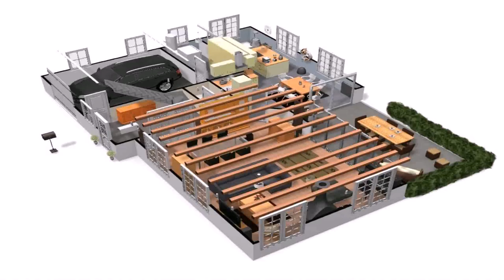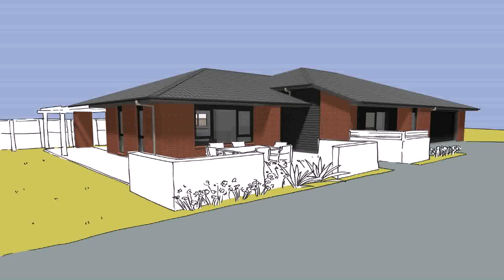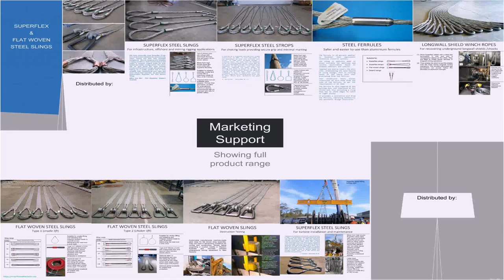Floor Plan Interior Design Free (see description)